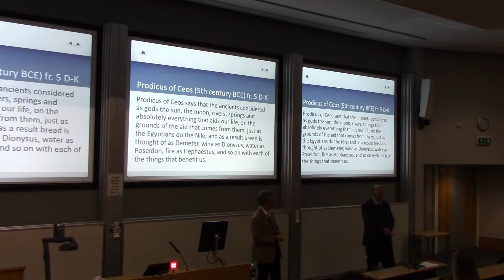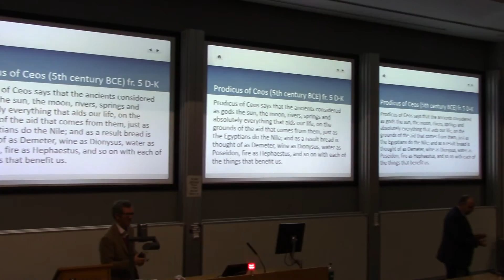School of Humanities Lecture Series 2016-17 - Professor Tim Whitmarsh (Part 3)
Tim Whitmarsh (University of Cambridge): What do Greek Gods mean? Friday 11 November 2016 (video recording part 3)